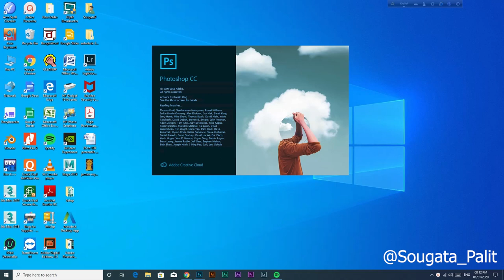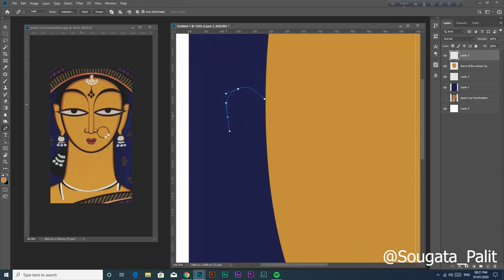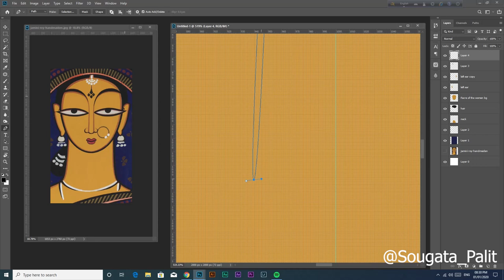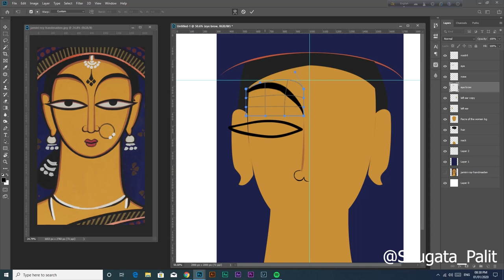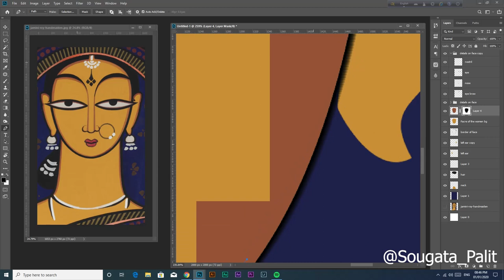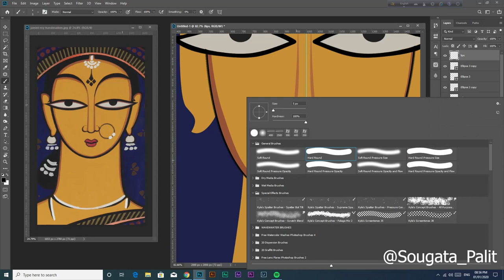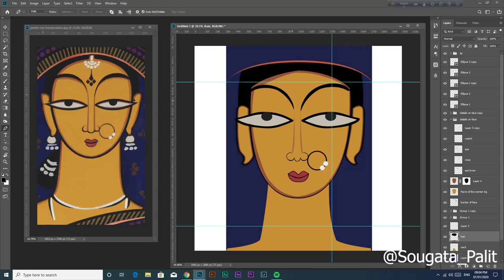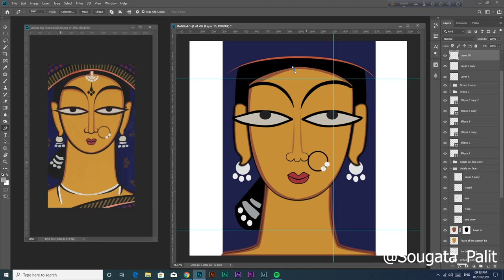Photoshop tutorial of Jamini Roy's art work || PART : 1 by Sougata Palit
This video is a real time work flow of my art work on Jamini Roy's creation.

Jamini Roy was an Indian painter. He was honoured with the State award of Padma Bhushan in 1954. He was one of the most famous pupils of Rabindranath Tagore, whose artistic originality and contribution to the emergence of modern art in India remains unquestionable.

I had just tried to recreate his art work.